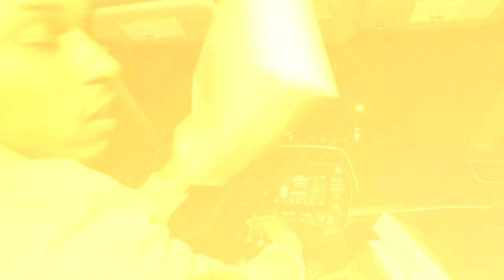Billy Goat - 1:15am In LA (feat. Dawg Pound & Dutchiano)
Detroit native Billy Goat closes out the year with some some heat and tags Dawg Pound & Dutchiano in to set it off the right way for their track  "1:15am In LA".